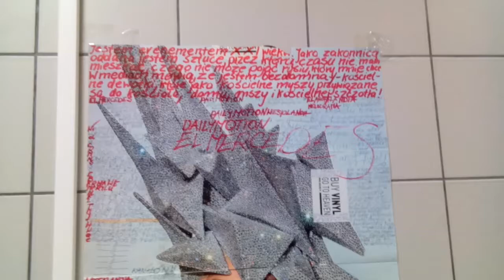NIEBEZPIECZNE CZASY DNI OSTATNICH TEGO ZŁEGO SYSTEMU RZECZY JOZJASZA TRAMPA!!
MAKRYNA MIECZYSŁAWSKA JECHAŁA PEWNIE DO SAMEGO RZYMU NA DOBRYM WOZIE. ,NIESIONA PRZEZ BARDZO WIELU MURZYNÓW DIABŁA//-CZY MAKRYNA JECHAŁA DO PAPIEŻA Z MISJA JAKĄŚ,CZY GŁOSIŁA PO DRODZE DO RZYMO--ŁACINY PRAWDĘ Z PISMA ŚWIĘTEGO BIBLII?Z PEWNOŚCIĄ,-NIE!EDUKACJA W RADIU CONCHITA EXTRA,TO COŚ BARDZO ZNANEGO,ŻE LUDZIE WIEDZĄ IŻ KAŻDY NAUCZYCIEL .TEŻ NAWET MUSI SIĘ DOKSZTAŁCAĆ!/CHCIAŁ,CZY,-NIE,TO I TAK DOŚWIADCZENIE CZYNI MISTRZA!NAWET,GDY NAUCZYSZ SIĘ KILKU JĘZYKÓW OBCYCH DOBRZE JEST,ABYŚ DALEJ UCZYŁ TEŻ KOGOŚ INNEGO,ABY SIĘ ZAPRAWIĆ W BOJU!//PIERWSI CHRZEŚCIJANIE,GDY SZLI GŁOSIĆ DWÓJKAMI,BO JEZUS 72-U WYSŁAŁ PO DWU,ABY SZLI OD DRZWI DO DRZWI//-WTEDY OWI CHRZEŚCIJANIE ZAPRAWIALI SIĘ W BOJU O WIARĘ!!!//SZATAN NIE ŚPI I PRAKTYCZNIE DIABEŁ ZAWSZE DZIAŁA,ŻE CIĘŻKO BARDZO BYŁO UTRZYMAĆ SIĘ PIERWSZYM CHRZEŚCIJANOM W WIERZE ZE WZGLĘDU NA PRZEŚLADOWANIA CHOĆBY//-NATOMIAST ŻYDOM TEŻ BYŁO W OGÓLE NAWET I PRAWDĘ POZNAĆ O CHRYSTUSIE,GDY SAMI SOBIE NABRUŹDZILI I CHRYSTUS BYŁ NOWOŚCIĄ DLA NICH,CHOĆ NIE MUSIAŁ JEZUS CHRYSTUS BYĆ NOWOŚCIĄ ZE WZGLĘDU NA 312 PROROCTW,KTÓRE SIĘ NA NIM SPEŁNIAŁY!/-BADAJCIE PISMA,CZY TAK SIĘ RZECZY MAJĄ,-BIBLIA!!!//GŁOSILI WIĘC ZE WZGLĘDU NA WYDANIE ŚWIADECTWA O CHRYSTUSIE I SAMI SIĘ W WIERZE WZMACNIALI//APOSTOŁ PAWEŁ ZABRAŁ DO GŁOSZENIA NAWET MŁODEGO TYMOTEUSZA/-DOBRZE ZROBIŁ!!!//WIEDZA Z PISM WZRASTAŁA/-WIARA TEŻ WZRASTAŁA//-TAK WSPANIALE WYKSZTAŁCENI ŚWIADKOWIE JEZUSA CHRYSTUSA/-ŚWIADKOWIE JAHWE/-ŚWIADKOWIE BOŻY NIE POTRZEBOWALI W KONSEKWENCJI WZRASTANIA W WIERZE UPEWNIENIA W POSTACI CUDÓW DLA POPARCIA,ŻE SA NA DOBREJ DRODZE,BO DUCH JAHWE I TA CIĄGLE ICH WSPIERAŁ W DZIAŁALNOŚCI GŁOSZENIA EWANGELII O CHRYSTUSIE CO DO NADCHODZĄCEGO KRÓLESTWA JEGO!!!PSALM 110 MÓWI PROROCZO WŁAŚNIE,ŻE JAHWE DAŁ MU PANOWANIE I WŁADZĘ NAD ZIEMIĄ/ CZY CHCESZ TERAZ PRZYŁĄCZYĆ SIĘ DO ZBORU,KTÓRY GŁOSI,AŻ DO SAMIUTKIEGO KOŃCA TEGO ZŁEGO SYSTEMU RZECZY?,-ZAPRASZAM/-ZAPRASZAMY PAŃSTWA BARDZO SERDECZNIE SIĘ PRZEKONAĆ,ŻE W ISTOCIE SKORO BIBLIA JEST SPÓJNA LOGICZNIE,TO NIE MA INNEJ DROGI ZBAWIENIA,JAK TA,DROGA BOŻA DROGA:NIE W LEWO,NI W PRAWO NIE ZBACZAJ JUŻ Z NIEJ!!!/CZASEM TRZEBA PRZEJŚĆ PRYSZNIC OŻYWCZYCH WÓD PŁYNĄCYCH ZE SŁOWA BOŻEGO:HEJ PRAGNĄCY,PRZYJDŹCIE TU,-WODĘ ŻYCIA DARMO PIĆ. !/-ZAPRASZAMY!!/-JESZCZE NIGDY NIE BYŁO TAK DOBRZE ,JAK TERAZ W XXI WIEKU,ŻE PRAWDY BIBLIJNE MOŻNA POZNAWAĆ W INTERNECIE,A POTEM MOŻNA PRZEKAZYWAĆ DALEJ JAKO ŚWIADKOWIE POWTARZAJĄC RANO,W POŁUDNIE,WIECZOREM,CZY NAWET IW NOCY! JOZJASZ,GORLIWY KRÓL NISZCZYŁ BAŁWANY,KTÓRE BYŁY BAŁWOCHWALSTWEM//A TO SAMO BĘDZIE ROBIŁ TRUMP I WSZYSTKO NA TO WSKAZUJE,ŻE JEST TO CAŁKIEM PRAWDOPODOBNE//A CI TU W EUROPIE NIECH SIĘ NIE CIESZĄ,BO PRAWDZIWE WIELBIENIE MA ODBYWAĆ SIĘ W DUCHU I W PRAWDZIE//A BEZ BAŁWANÓW MIAŁO BYĆ,BO JAHWE BÓG JEST DUCHEM I CI,CO MU CZEŚĆ MAJĄ ODDAWAĆ,TO TĘ CZEŚĆ ONI MAJĄ MU ODDAWAĆ W DUCHU I W PRAWDZIE!